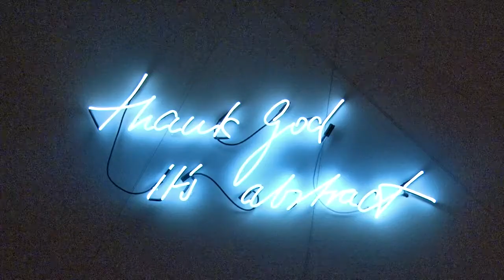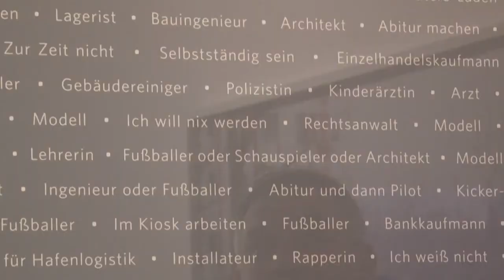Visionen - Atmosphären der Veränderung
Trailer zu Ausstellung im Marta Herford vom 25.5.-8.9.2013

Erstmals widmet sich eine Ausstellung ausführlich dem Phänomen der Vision in der zeitgenössischen Kunst. Wie unterscheidet sie sich von der Utopie, welche Energien liegen in ihr für eine aktive Zukunftsgestaltung?

Die Herforder Marienvision aus dem 10. Jh. bildet den Ankerpunkt der Ausstellung „Visionen", in welcher zeitgenössische Kunst einen sinnlichen, alltagsnahen und erhellenden Zugang zu seherischem Denken und Empfinden ermöglicht. Aus inneren Welten bringen Visionen Eindrücke einer wandelbaren Wirklichkeit ans Licht. Welche Wirkungen erzeugen Visionen? Was ist Teil ihres geheimnisumwobenen Wesens? Sichtbar wird ein schier unendliches Potenzial.

Ein Film von Ivo Tödtmann

Künstler: Franz Ackermann, Francis Alÿs, Benjamin Bergmann, Michaël Borremans, Guillaume Bruère, Mel Chin, Walter Dahn, Christoph Dettmeier, Felix Droese, Carola Ernst, Andrea Fogli, Andrew Gilbert, Lothar Götz, Jana Gunstheimer, David Hammons, Steven C. Harvey, Jeppe Hein, Peggy & Thomas Henke, Christian Jankowski, Almut Linde, Christof Mascher, E. S. Mayorga, Gianni Motti, Matt Mullican, Mwangi Hutter, Panamarenko, Dan Perjovschi, Ulrich Pester, Anne-Julie Raccoursier, Werner Reiterer, Thomas Ruff, Andreas Slominski, Johanna Tiedtke, Jorinde Voigt, Lawrence Weiner